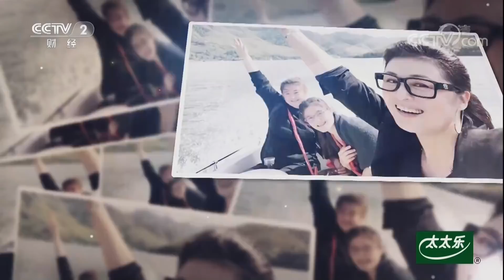《回家吃饭》 脆爽炝拌土豆丝 香浓咖喱鸡 特色于氏锅包肉 20180315 | CCTV美食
本期节目主要内容： 于氏两姐妹月仙、月红一起来到《回家吃饭》的厨房中，姐妹两人聊家庭、聊生活，气氛十分和谐。于月仙认为在家时要有家的味道，家里应该是炊烟袅袅。姐妹两人为大家分享了炝拌土豆丝、咖喱鸡和于氏锅包肉的做法。